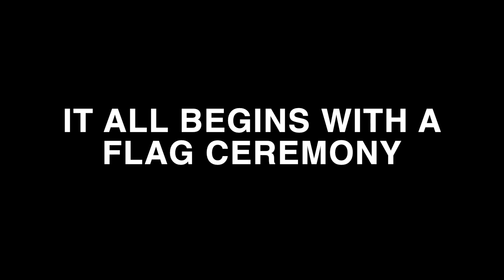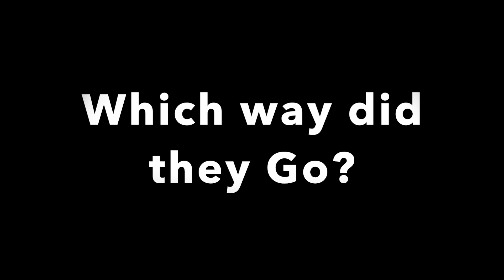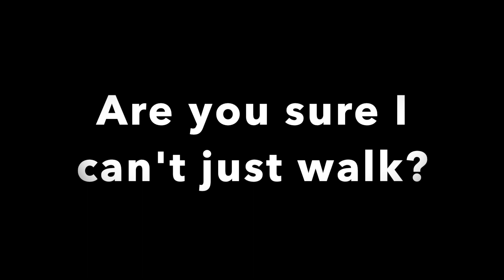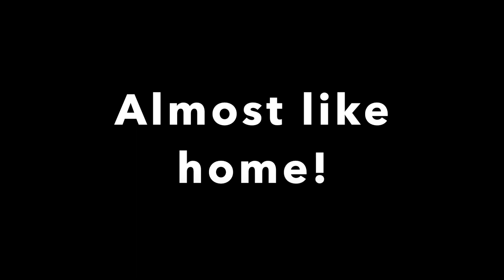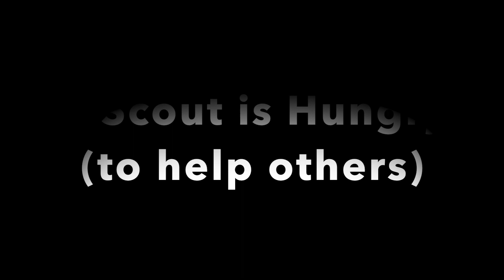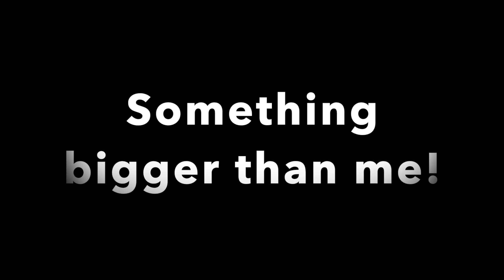2021 Camporee Slideshow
Highlights of uploads